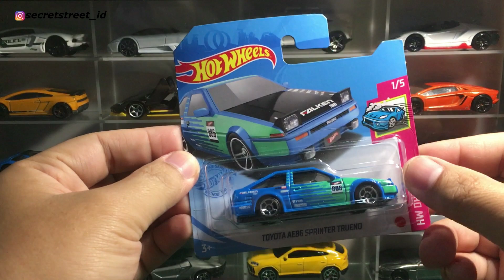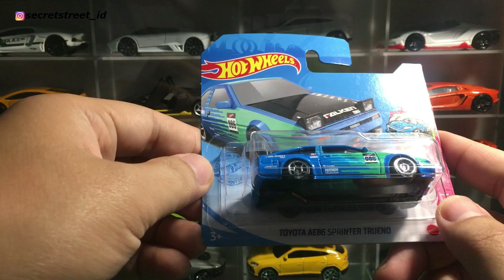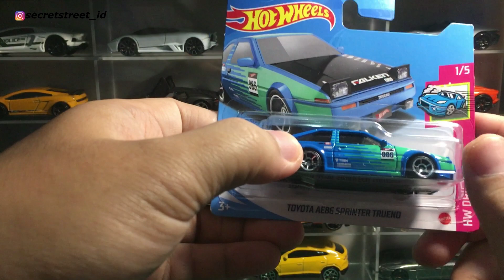VLOGHUNTING 71 - TOYOTA SPRINTER AKHIRNYA NEMU DI GANTUNGAN